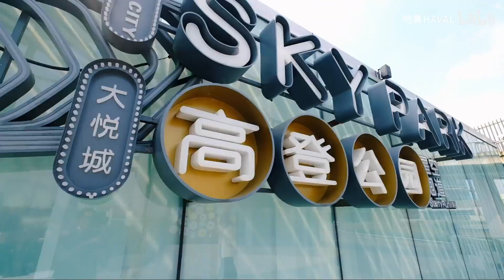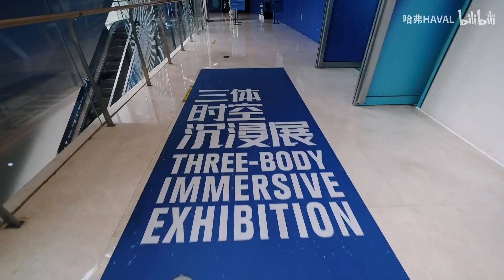【哈弗大狗X蘑菇张】90后美女博士带你打卡不一样的上海！